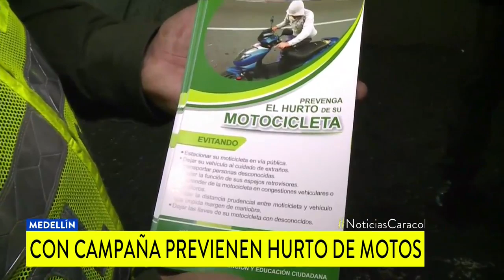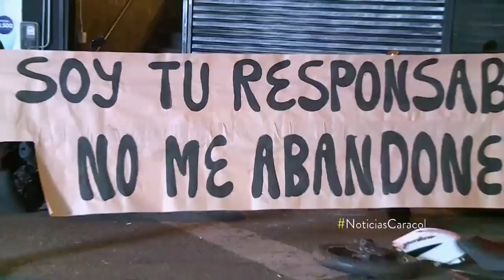Policía adelanta campaña para evitar hurtos de motos en Medellín, donde se robaron 4.742 en 2019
Las cifras son escandalosas, pues en promedio diario, en la capital antioqueña, fueron arrebatados 12 de estos vehículos.